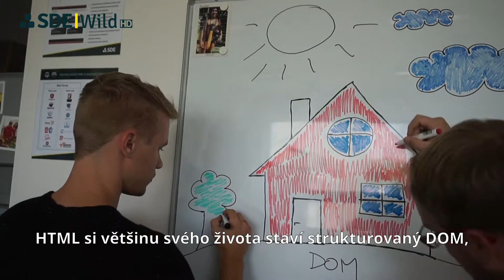SDE Software Solutions - Dokument část_2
Rádi se seznamujeme a máme co nabídnout!